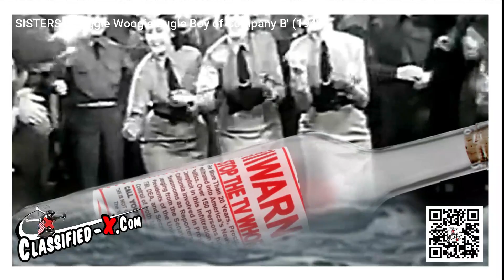GET VOCAL - Important Message About the 1st Amendment